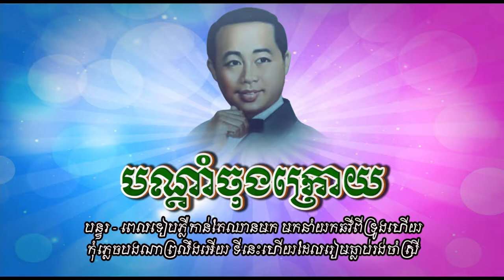បណ្ដាំចុងក្រោយ - ស៊ីន ស៊ីសាមុត - Bondam Chong Kroy - Sinn Sisamouth